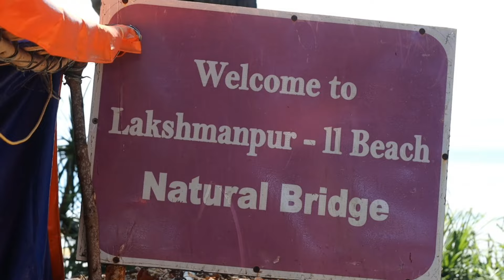WELCOME TO LAKSHMANPUR -II BEACH 🏖️ NATURAL 🏝️ BRIDGE 🏖️ANDAMAN 🏖️lakshmanpur 🏝️naturalbrige 🏝️🏖️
WELCOME TO LAKSHMANPUR -II BEACH NATURAL BRIDGE. ANDAMAN ISLAND lakshmanpur 🏝️🏖️